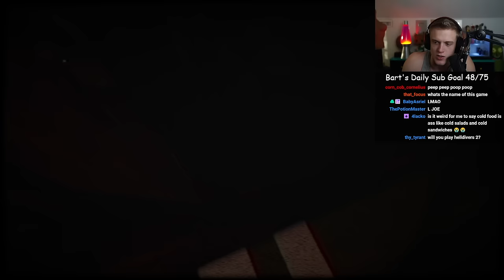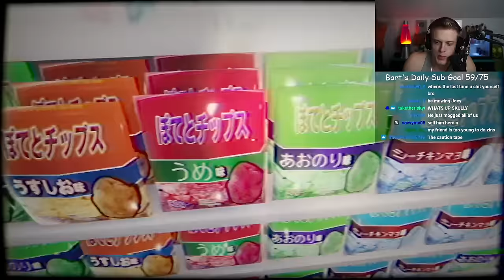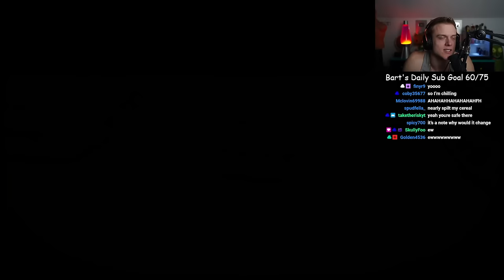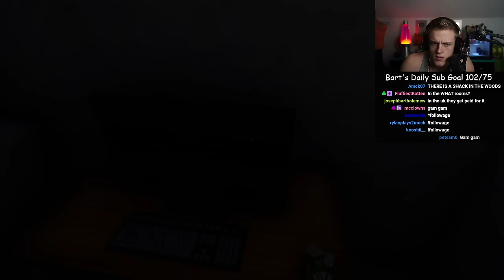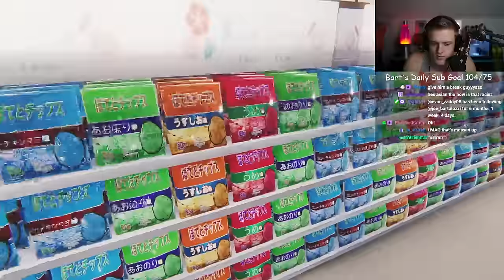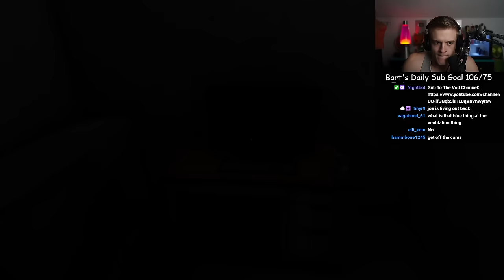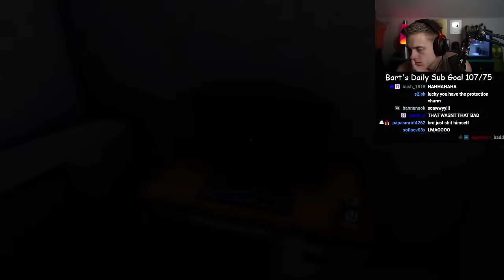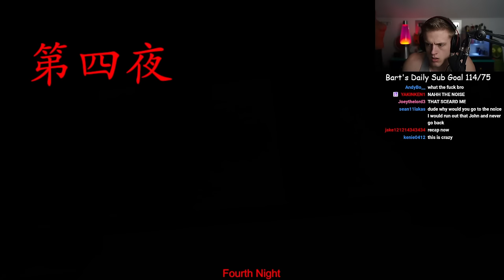Joe Bartolozzi | Scary Game Day #16 and Backrooms #1 w/ Max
00:00 Introduction & Chatting
14:47 The Convenience Store
2:06:11 Escape the Backrooms w/ Max